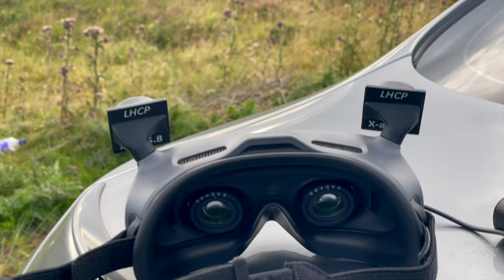Zcon Twin FPV Wing - High Speed Low Flying 🧨 Inc. DJI Goggle 2 DVR 🤓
This was my first time using my new DJI Goggles 2 and one if the first opportunities ive had to really let rip with the Zcon Twin on some low and fast flying… weather has been shocking here for a while now, even this flight narrowly avoided the rain which you might spot in the distance on this video. The image in the Goggle 2 with the O3 really is stunning! If only there was less complication and confusion around the DJI gear as it really has by far the best image quality.
Being critical of my own flying, I definitely could have gotten lower in places but its been a while since I’ve flown and this was the first time with the new goggles (with lower gain antennas than i'm used to). Hopefully still an enjoyable watch.

ZCon Setup

-Sandisk 64gb V30 Micro SD for goggle DVR ► UK

3D Printing Equipment

Build equipment